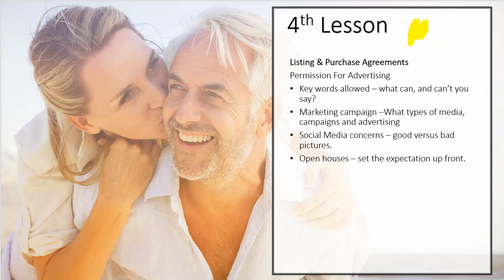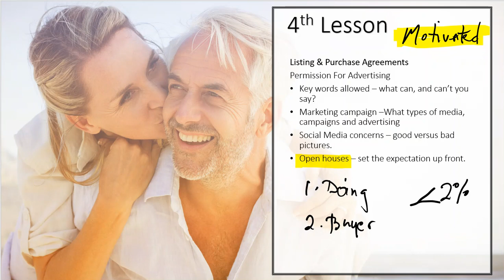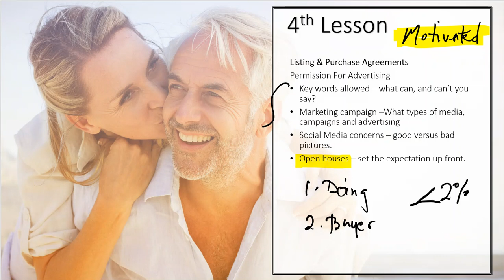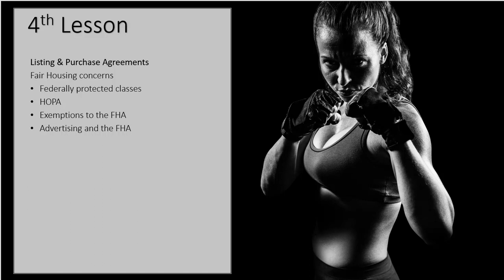30 Hour Post Licensing Course